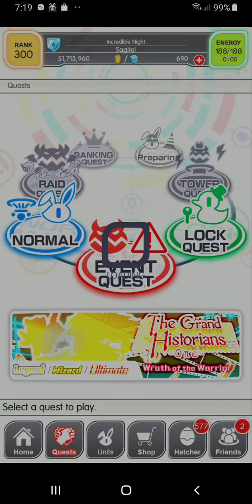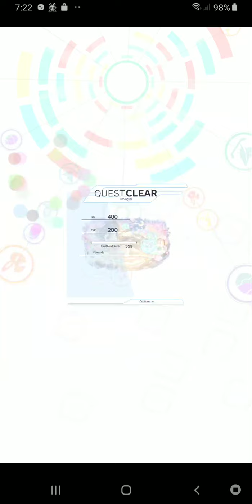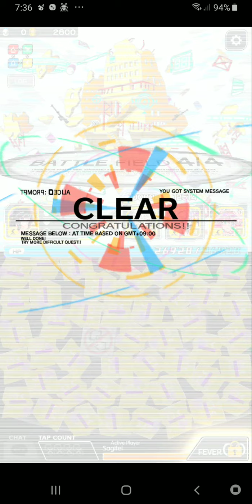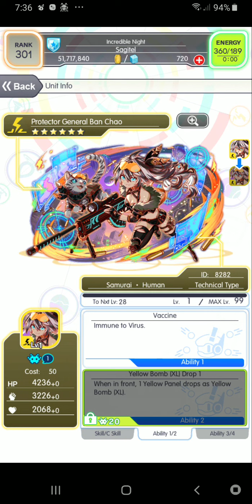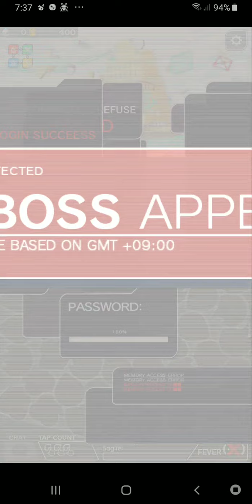Crash Fever - The Grand Historians -One- : Wrath of the Warrior (Story/Leg)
*sob* One day, Summer Fleming.  One *sob* day...

Anyway, there's not much to say since it's not ult.  I am surprised I got a drop on Legend though.  If you've got an abundance of time but not units you could try to ignore the higher difficulties and bug max from this.  It will only get harder from here.

The unit seems to be on par with Ban Gu from the last one.  Useful, but not overly strong.  I only got mine to 42 bugs otherwise I'd have tried her here (maybe).

The hatcher seems good.  I'm going to hoard my polys for a summer banner though.  I don't *know* there's going to be one, but I'm sure there's going to be one.